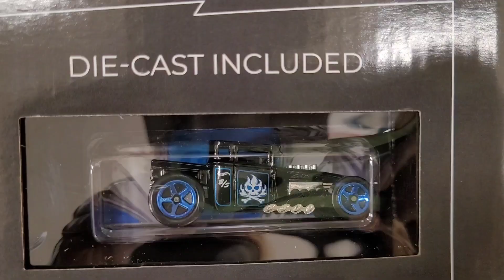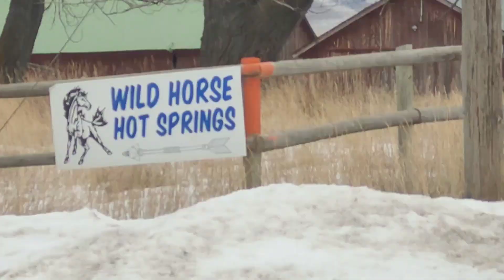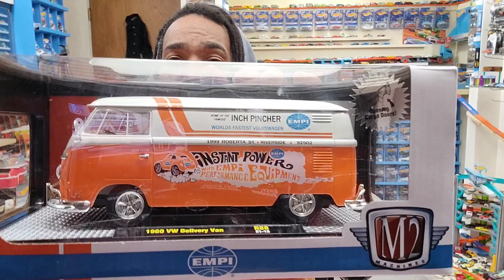Hot wheel hunting on a road trip to Hot Springs, MT with my kiddo. 😁